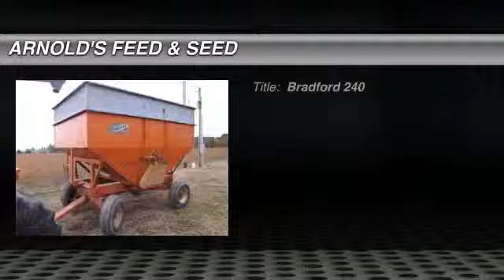Bradford 240, CAMPBELLSVILLE, KY 6905676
1900 Bradford 240
http://

ARNOLD'S FEED & SEED

Welcome to Arnolds Feed and Seed, your best source for used equipment. This piece is a Bradford 240, priced at only $2,700.